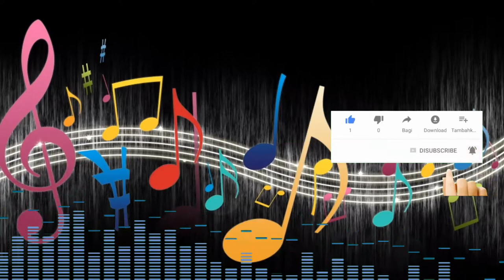Funny Background Music 😂 | Comedy BGM | Copyright Free Music | Mr Sujay YT |Songs c f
Video Credited - @Songscf

Me 😎 - @mrsujay747

funny music
music
song
song comedy
comedy song
tabla sound
comedy sound
comedy ringtone